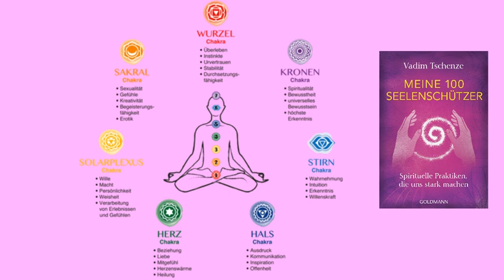Einleitung u. 7.Chakra (Wurzelchakra)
Buch :   "Meine 100 Seelenschützer"
Autor :    Vadim Tschenze
Verlag:    Goldmann